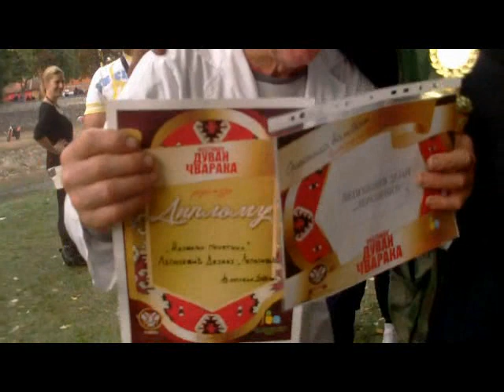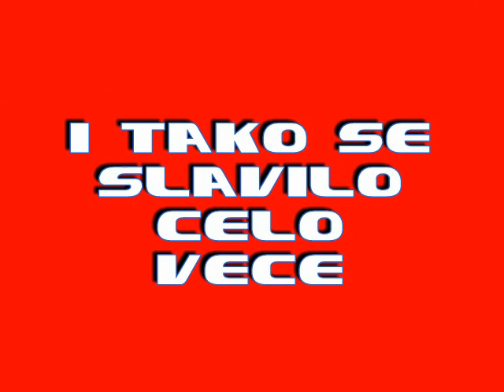Cvarkijada Valjevo 2013 /PRVI PUT PA NAJBOLJI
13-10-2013 Manifestacija u Valjevu CVARKIJADA